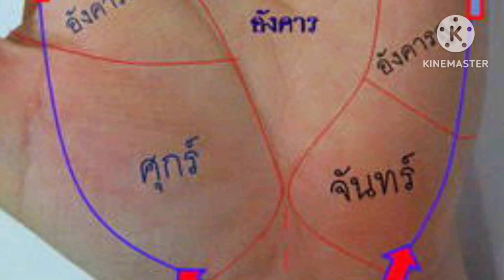ใครมีลายมือแบบนี้ รวยแน่นอน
ใครมีเส้นวาสนา กำเนิดจากเนินอ่อนโยนและเนินวิปริต รวยแน่นอน